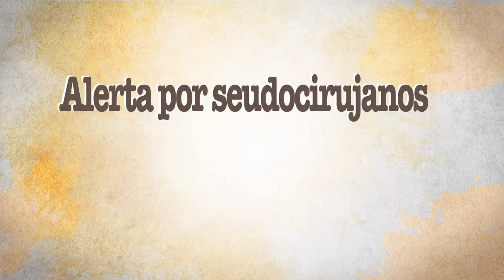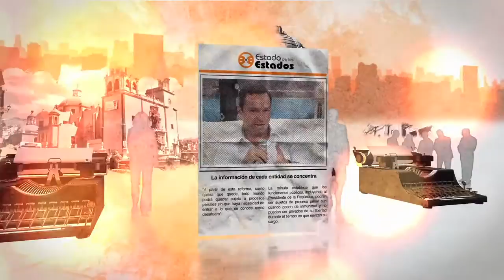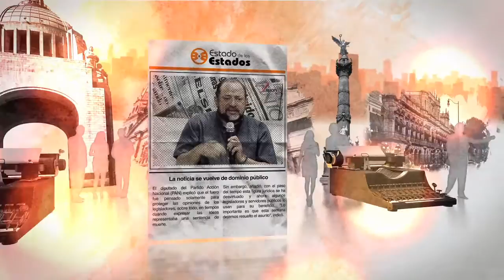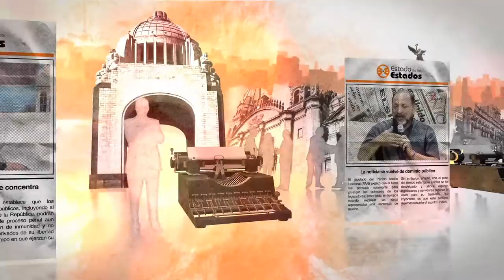EE: A L E R T A por seudocirujanos 30 Mayo 2015